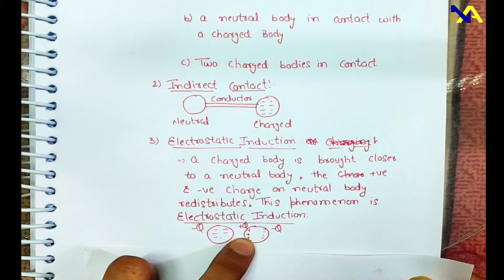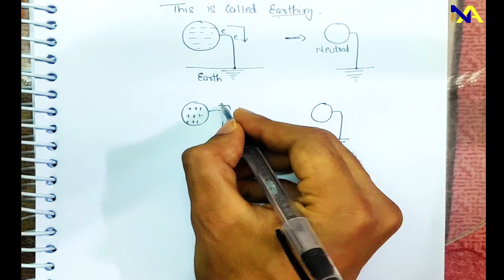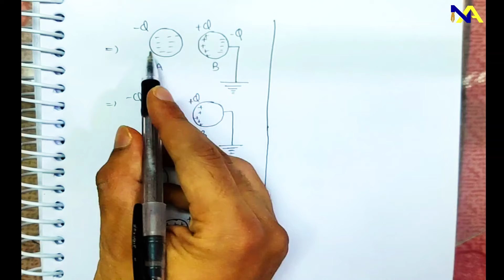Class 12th | Physics | Charging by Induction, Properties of Charge & Introduction of Coulomb's Law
In Lecture 4, we will cover the Topic : Charging by Induction,  Properties of Charge & Introduction of Coulomb's Law

In Lecture 1 we Cover Introduction To Electrostatics

Faculty Name : Inderpreet Singh

Your Doubts May take Some time

We will always here to help you,

For More Details:
Visit Us : 29, Krishna Market, Jhilmil Colony, Vivek Vihar Delhi - 110095

Credits:
Camera Control : Nestor Academy
Voice-Dubbing : Inderpreet Singh
Video Editing : The Triad Studio
Audio Editing : The Triad Studio